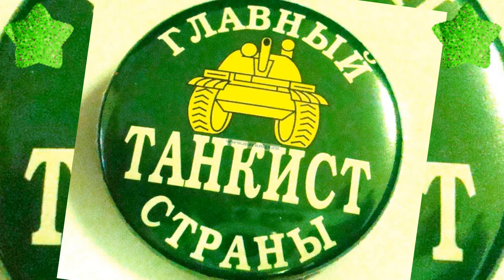С Днём танкиста,сынок!